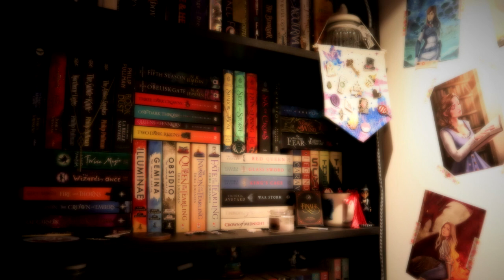MY IDEAL BOOKSHELF TAG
Hello!

Here I am with a fun tag!

Sophia x

PONDERFUL BOOKS